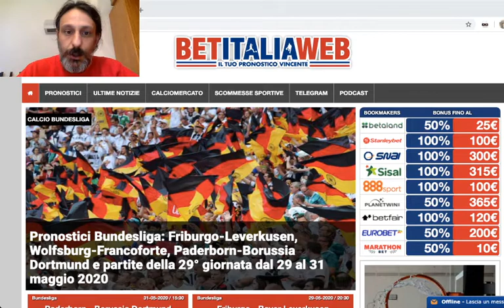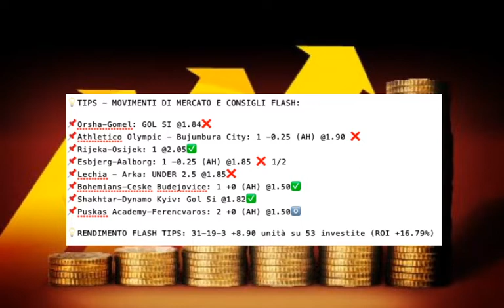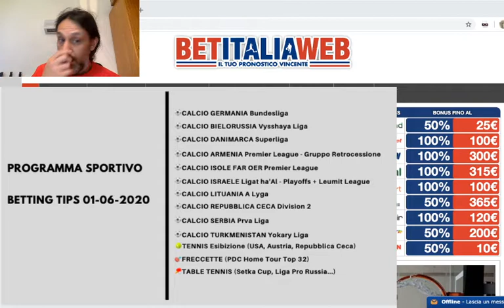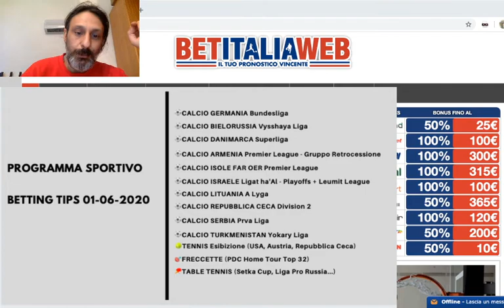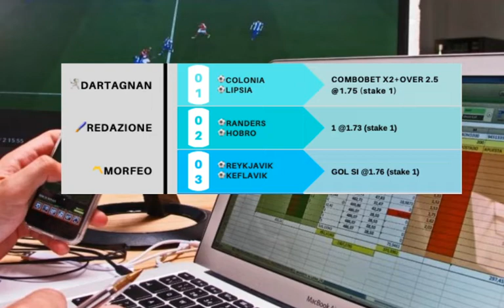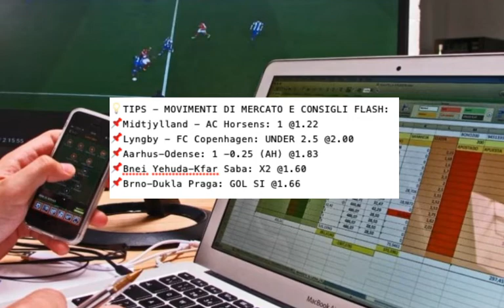BET Daily Show #270: Scommesse Calcio Danimarca, posticipi in Bundesliga e Bielorussia + 3 FREE PICK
Vediamo insieme il programma di scommesse sportive di lunedì 1 giugno 2020. Si completano i turni dei campionati in Germania (Bundesliga: Colonia-Lipsia) e in Bielorussia (Vysshaya Liga: FC Minsk-Slutsk) e c'è anche la 25a giornata di Superliga in Danimarca oltre ad altri campionati minori in Armenia, Isole Far Oer, Israele, Lituania, Repubblica Ceca, Israele, Serbia e Turkmenistan. Per oggi abbiamo selezionato 3 FREE PICK e altre 5 Flash Tips studiate dalla nostra redazione e dai nostri tipsters pro.

ℹ️Le analisi e le free pick di FRARIZ sul Basket italiano ed europeo.

ℹ️Esperto di Serie A e di giocate speciali, amante delle alte quote, di calciomercato e ciclismo.

ℹ️Le migliori giocate di calcio e hockey.

ℹ️Hai dato un occhio alle nostre guide sulle scommesse sportive in pdf? Migliora il tuo gioco sul Calcio, il Tennis, gli Sport Americani e anche il Trading Sportivo / Betting Exchange con le nostre guide. Scopri nuove strategie per scommettere e nuovi modi di giocare, avvicinati a sport che non conosci con le nostre guide molto chiare, in vari livelli in base alla tua preparazione, e completamente in italiano. Non promettiamo che diventerai milionario leggendole, ma sicuramente migliorerai i tuoi rendimenti.

I nostri TIPSTER e REDATTORI:
🧙️️️GURU (Sport Usa NBA-NHL-NFL-MLB-NCAA+Golf) ⚾️🏈🏒🏀🏌‍♂️
🥇DARIUS (Tennis-Calcio) 🎾⚽️
🤺DARTAGNAN (Calcio) ⚽️
🦹‍♂️STRIKER151 (Calcio) ⚽️
🔱REDA/PRESIDENTE (Calcio) ⚽️
🔮PROFETA (Calcio-Ciclismo) ⚽️🚵‍♀️
🎯FRARIZ (Basket Italiano-Europeo-NBA) ⛹‍♂️
⚡️ZANARDI (Calcio) ⚽️
🖌SALVATORE P. (Calcio Redazione) ⚽️
🖍SALVATORE S. (Calcio Redazione) ⚽️
🕵️‍♂️INSIDER (Hockey KHL-Tennis-Volley-Rugby-Basket) 🏒🎾🏐🏉🏀
〽️MORFEO (MLB-NFL-NHL-NBA-MLS) ⚾️🏈🏒🏀⚽️
🐺UNDERDOGKING (MLB-NFL-NHL-NBA) ⚾️🏈🏒🏀
🌊BOOKNUMEKSQUAD (MLB-NFL-NHL-NBA-MLS) ⚾️🏈🏒🏀
🐼PANDA (Motori F1-MotoGP-SBK) 🏎🏍🏁
🧞‍♂️WILLIAM MCCOIST (Trading-Betting Exchange) 💶📈